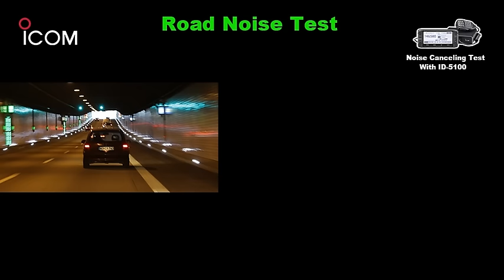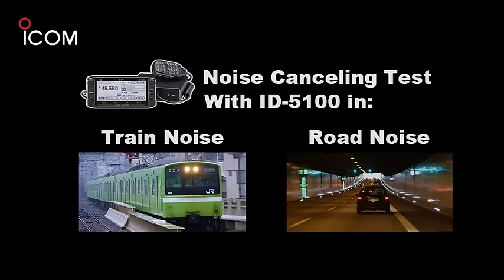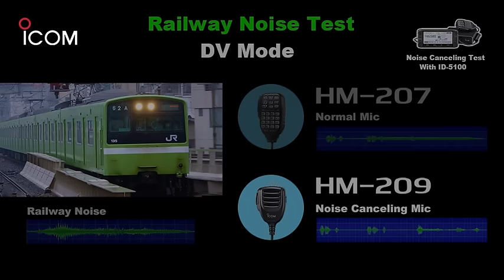HM-209/HM-211 Noise Cancelling Hand Mic Product Review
HM-209 / HM-211 Noise cancelling microphone review.

These microphones have a superior DSP chip, allowing
for automatic noise reduction* in extremely noisy work
environments. The audio is clear and accurate for both
analog and digital modes. Whether you are around
noisy engines, construction and motor sounds or in
windy conditions the HM-209/HM-211 increases
productivity by delivering effective communication.